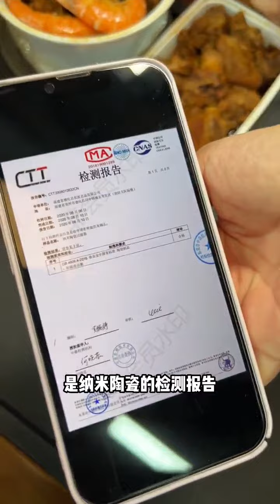The little assistant is being scolded again, but it's rare for Master Mu to meet a tea set he like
The little assistant is being scolded again, but it's rare for Master Mu to meet a tea set he likes very much. Who wouldn't like this tea set?  What's more, there are little green oranges!  , Douyin 618 Good Things Festival , Call tea friends , Tea life , Tea , Good things to share